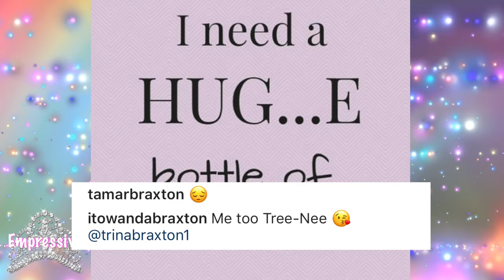Trina Braxton's ex-husband Gabe Solis passes away at age 43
Sending my condolences to Gabe's family and the Braxton Family.